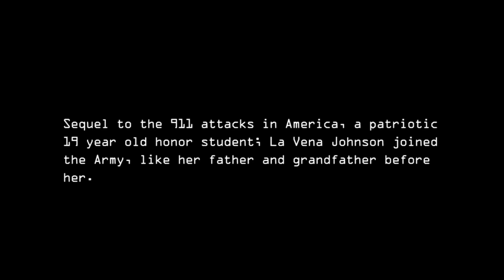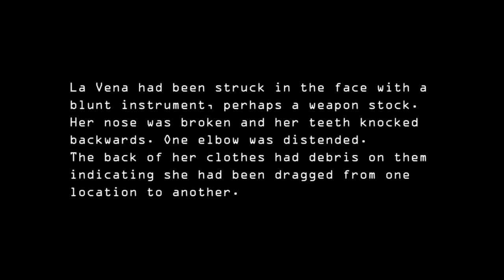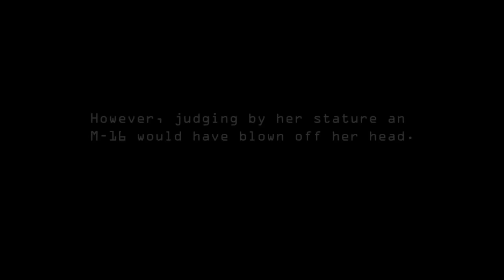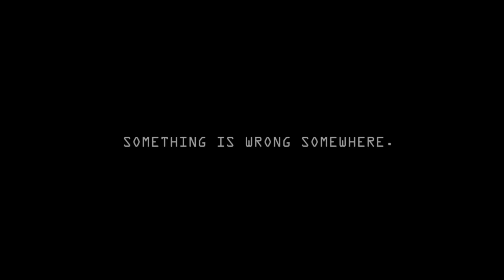VERDICT - (The LaVena Johnson Tragedy)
19 year Old LaVena Johnson joined the Army sequel to the 911 terrorist attacks.

She was sent to Iraq by the Army.

On July 19th a soldier with a black book knocked on her parents' door. He regretfully informed them of their daughter's death.

Her 20th birthday became her wake.

She had been Battered, Raped and Murdered with convincing evidence.

The Army however, says it was SUICIDE.

VERDICT is a re-enactment of the Army's Conclusion on the case which they insist is "CLOSED"!